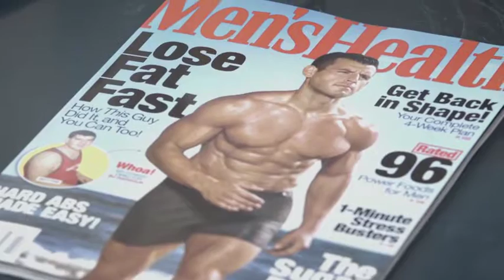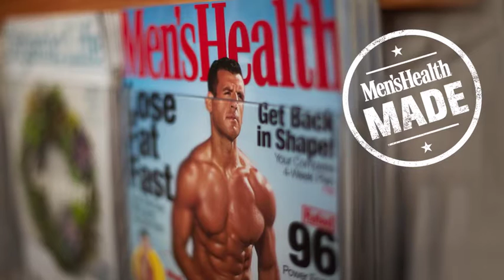BJ Gaddour GetMade v11 SD